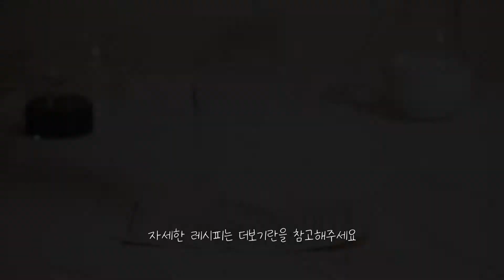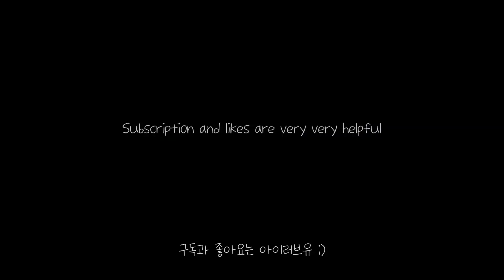홈카페｜티라미수 라떼와 크림치즈 곶감｜Tiramisu Latte｜ティラミスラテ｜home cafe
▼더보기를 클릭해주세요▼

안녕하세요~ 홈카페유~

여러분 즐거운 설날 보내셨는지요? 정말 늦었지만 새해 복 많이 받으세유~~ 그 사이에 구독자 600명이 되었습니다ㅠㅠ 여러분들 덕분이에유 넘 감사합니다!

이번에는 티라미수 라떼를 만들어보았습니다 음료를 만들고도 크림치즈가 많이 남아서 곶감에도 발라 먹어보았습니다, 그냥 먹어도 맛있는 곶감에 굳이 크림치즈를?? 하지만 은근 중독성 있네유~

00:00 미리보기
00:07 티라미수 라떼
01:07 크림치즈 곶감

[재료]
크림치즈 40g
에스프레소 샷 2개 (또는 카누 1개)
우유 120ml
얼음 조금
생크림 100g
설탕 15g
코코아 파우더